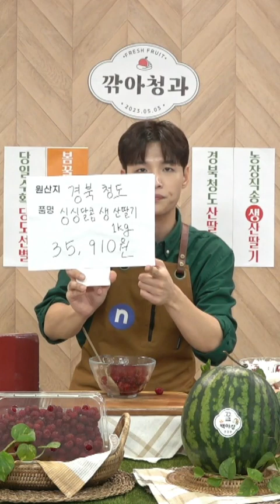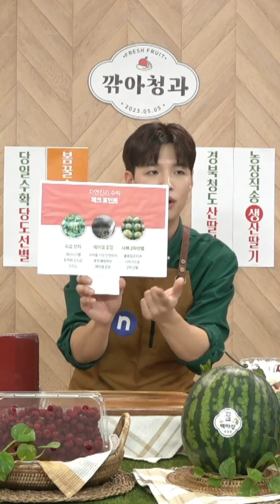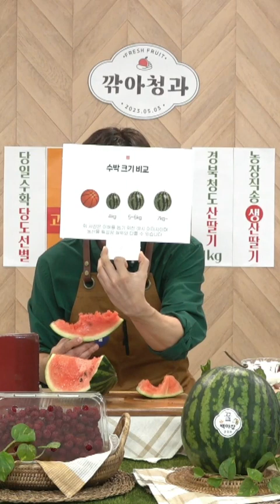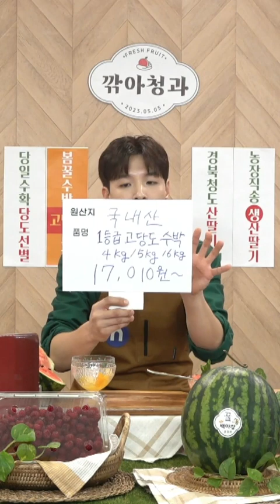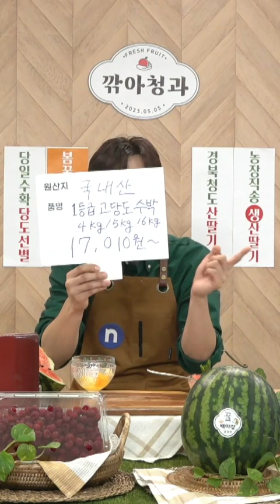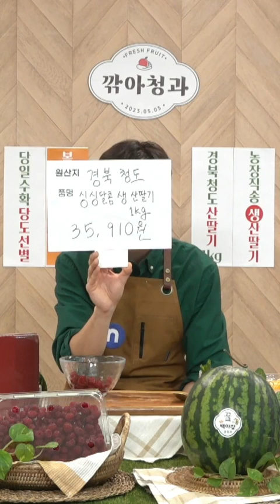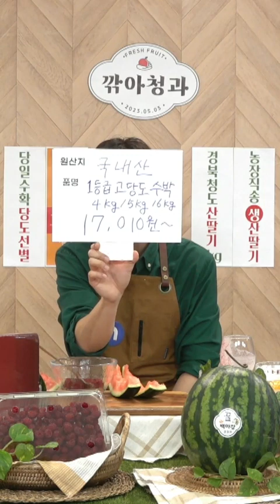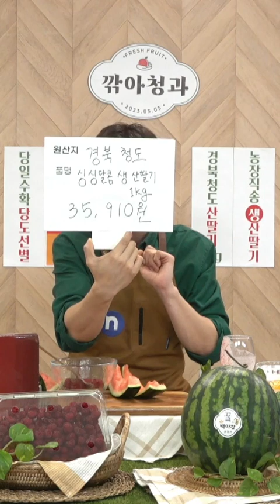지금 딱! 먹어야 하는 생 산딸기ㅣ여름을 기다리며 먹는 꿀맛 수박까지😋